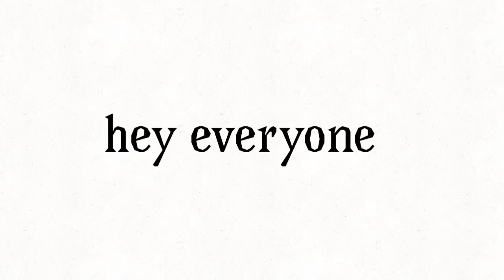News (Description gives clear story)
Here’s the backstory, it’s gonna get deep and will make you cry.
I was playing with my irl friend in epic mini games when I went to refresh my page because it was lagging. After it refreshed it went to the sign up screen. I was confused, but I put in the information. After it didn’t work I started panicking.  My friends cousin had the same problem as me, which was weird. She got her account back like 10 minutes after but... it didn’t work for me. We tried multiple times, I was crying badly. After it didn’t work I had my mother try. She tried 3 times, didn’t work. I cried over the phone to her and I tried getting my dad to use the Touch ID for my alt, but still didn’t work. After, which is minutes ago from now, I had my other friend try. Didn’t work. Now we’re in the present. Vision me crying hard with shortness of breath, stomach pains, and painful tears. I would appreciate comfort, hopefully I can contact Roblox tomorrow and solve this mess. Thank you if you read this.

P.s I’m also going camping with the friend that I was playing with, so add an extra week..? Bye.. 👋